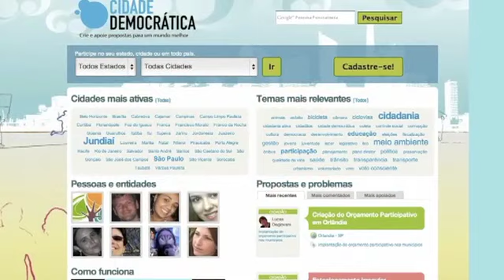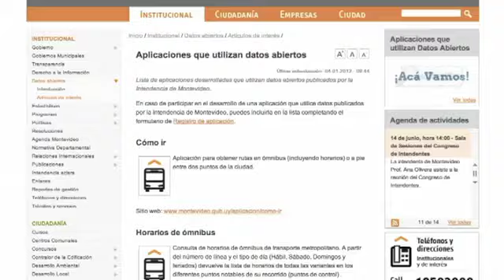TEDxCentroHistorico, David Sasaki, Transparencia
David Sasaki trabaja para Omidyar Network, especificamente en la region de Latinoamerica. Omidyar es una firma filantropica y su objetivo principal es fomentar la participacion civica con la optica de mejorar los gobiernos. En Mexico, la firma trabaja de la mano del Instituto Mexicano para la Competitividad. En este video David nos explica como los gobiernos locales tienen mas peso en la vida cotidiana que las politicas nacionales. Por ejemplo, la politica ambiental, asi como cultural se decide desde las ciudades y los estados. La relacion ciudadano/gobierno es cada vez mas estrecha gracias a las nuevas tecnologias, las distancias administrativas se reducen y permiten mayor flexibilidad, cercania y escucha a las propuestas ciudadanas.